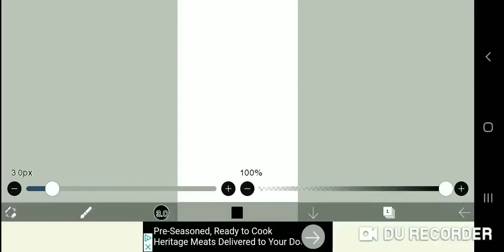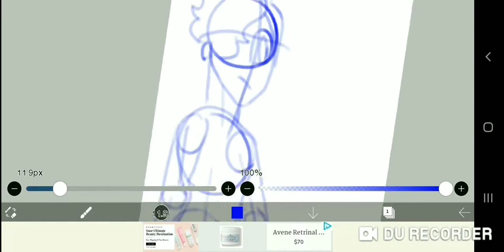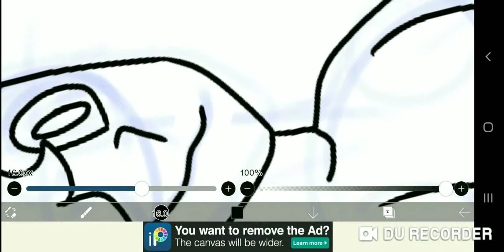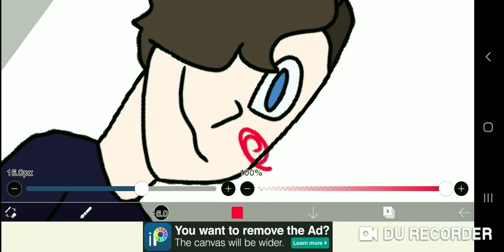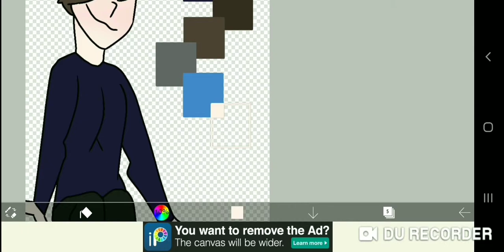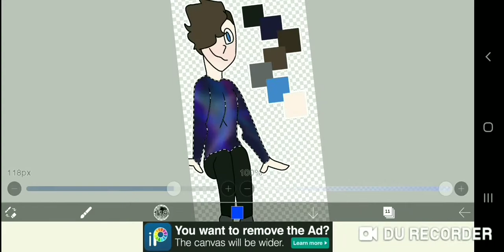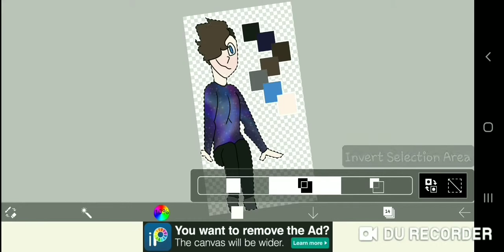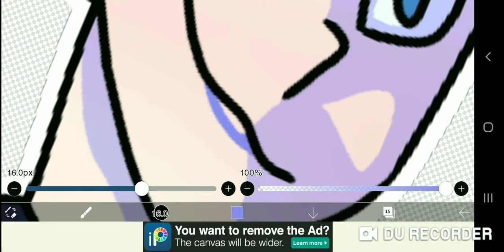Persona ref sheet + fanart real!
All the fanart was from tiktok :)